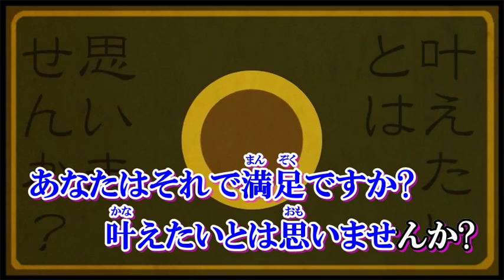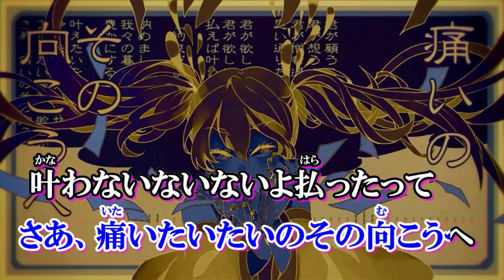Delusion Tax | Off vocal | Vocaloid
妄想税